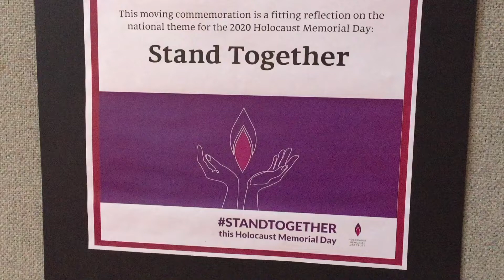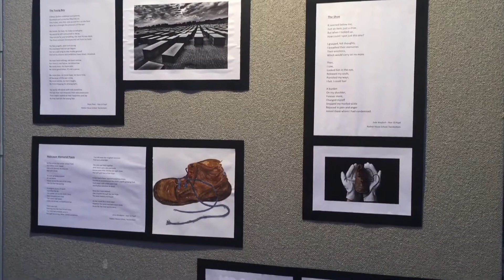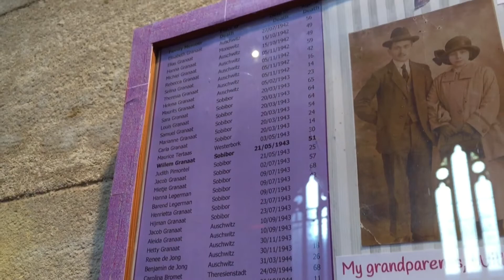Moving Teddington art exhibition marks Holocaust Memorial Day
Holocaust Memorial Day 2020 marks 75 years since the liberation of Auschwitz-Birkenau concentration camp. The anniversary is being commemorated by Richmond Borough Council with a rich programme of arts events, including an exhibition of art and poetry by Richmond residents, school pupils and professional artists at Teddington’s Landmark Arts Centre. Jo Humphreys, councillor for Whitton, showed SW Londoner around and shared her thoughts on why remembering the tragic events of the Holocaust is more important now than ever.

The exhibition is free and runs daily until 2nd February. You can read more about it and other HMD events in Richmond across theatre, film, music and the borough’s libraries on the council’s